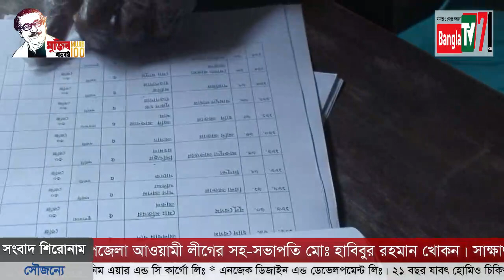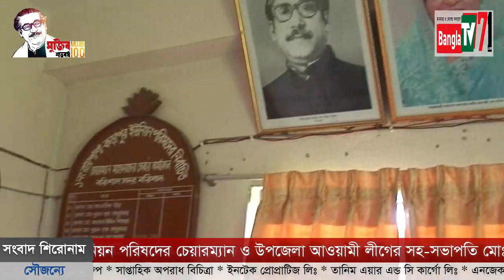বাংলাটিভি 71 : মোঃ হাবিবুর রহমান খোকন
বাংলাটিভি 71 এ কথা বলছেন বরিশাল সদর উপজেলার রায়পাশা করাপুর ইউনিয়ন পরিষদের চেয়ারম্যান ও উপজেলা আওয়ামী লীগের সহ-সভাপতি মোঃ হাবিবুর রহমান খোকন। সাক্ষাৎকার গ্রহণ করেন- স্টাফ রিপোর্টার দীপক শীল। ক্যামেরায় ছিলেন বিজয় বিশ্বাস। প্রযোজনা উপদেষ্টা: সালাম মাহমুদ।